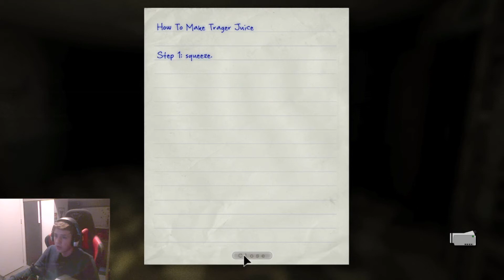Outlast #3 - gestoorde dokter knipt vingers af?!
Jo mensen en leuk dat jullie weer kijken naar een nieuwe outlast video!
Vandaag gaan we weer verder waar we gebleven maar op dit pad komen weer genoeg obstakels, zoals een dokter die helemaal gestoord is en mensen in stukken hakt en nog veel meer. ben je nu benieuwd kijk dan zeker verder. later!